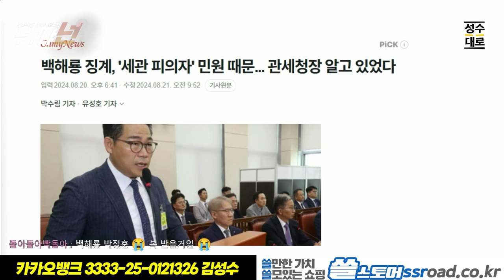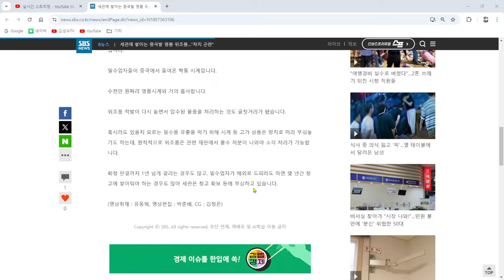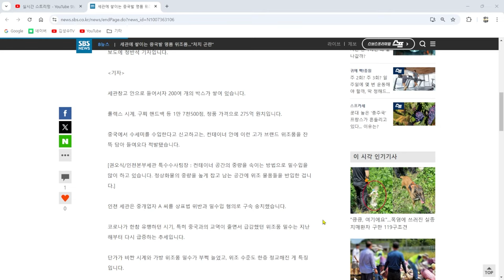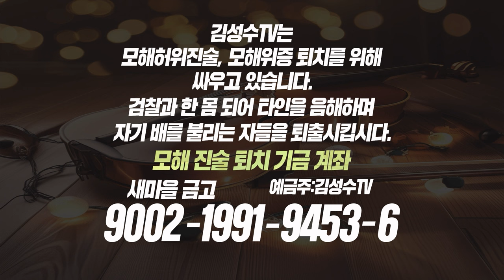누구냐넌! : 백해룡과 이성열의 타임패러독스!! 시간이 지나도 악은 항상그곳에 있었다!!! feat.썩어빠진 세관과 동물농장